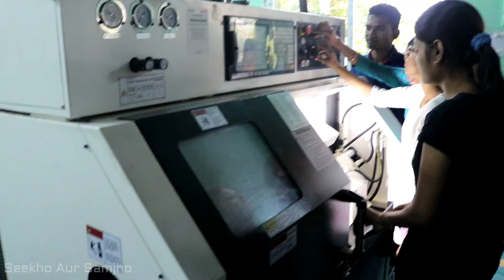Gec Raipur Chhattisgarh First Alumni Event Trailer । Full Video Coming Soon । My College Vlog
Dosto Ye Video Mere College Government Engineering College Raipur Chhattisgarh Ke first Alumni Meet Ka Trailer Video Hai Jo 13th Of April 2018 Ko Gec Faculties Aur Students ne Milakar Organise kiya .So Lets Have A Short Look .Ummeed hai Ye video Aap logo ko Pasand aayega Aur Full Video Jald Hi Aayega .THANK YOU

Seekho Aur Samjho Top 10 videos watch here

seekho aur samjho Vlogs Videos

seekho aur samjho computer gyan Videos

seekho aur samjho social media Videos

seekho aur samjho online works videos

seekho aur samjho Mobile Apps Uses

seekho aur samjho videos for board exam students

seekho aur samjho Youtube Videos

seekho aur samjho whats app videos

seekho aur samjho jio offers videos

seekho aur samjho live stream

seekhpo aur samjho gadget reviews and unboxing